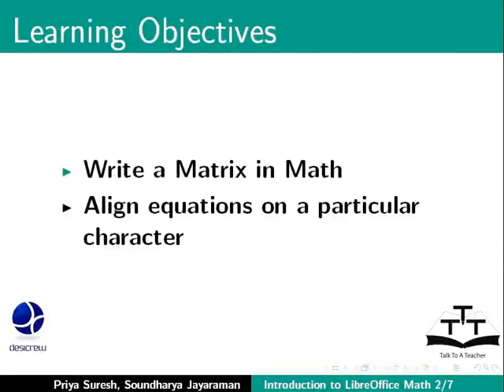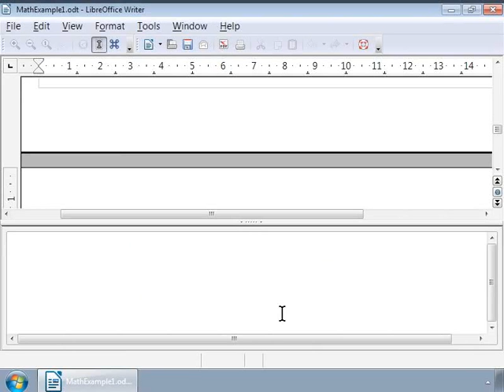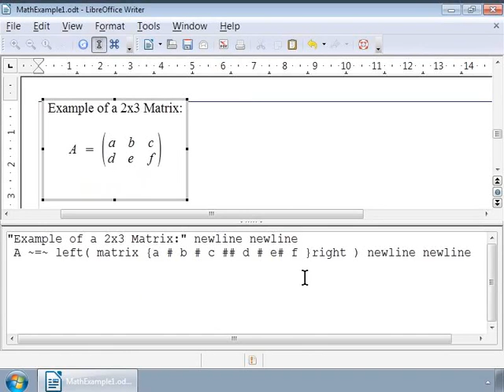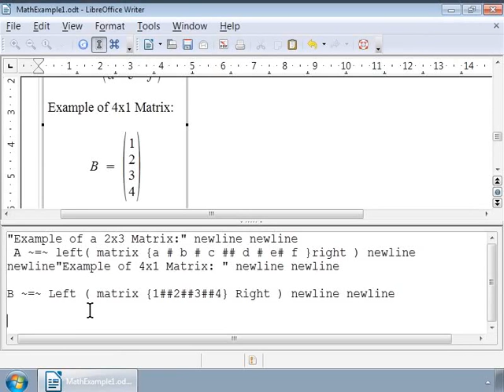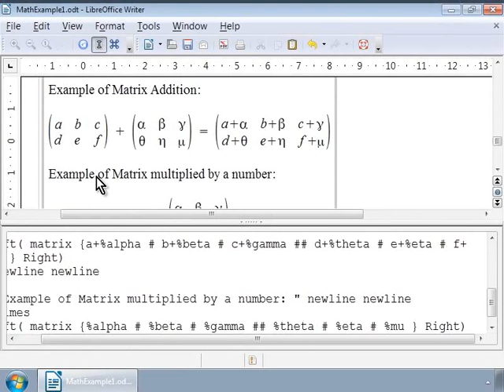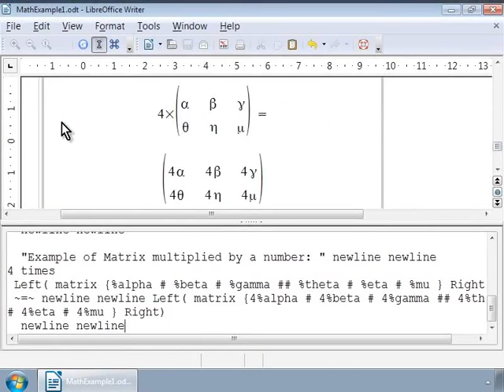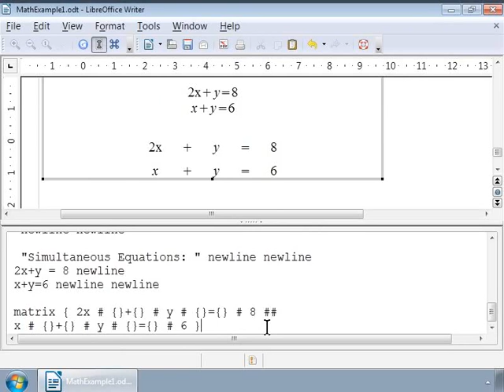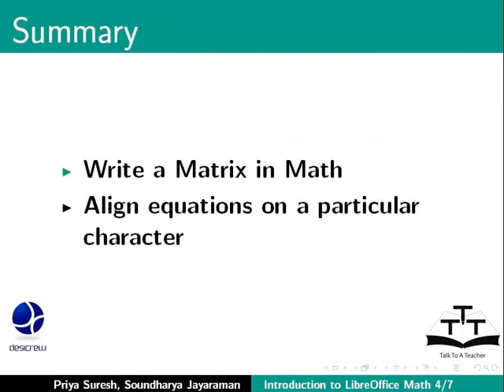Matrices Aligning Equations - Assamese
ম্যাট্রিক্স, সমীকৰণ এলাইন কৰা
এটি ম্যাট্রিক্স লিখা
সমীকৰণ এলাইন কৰা